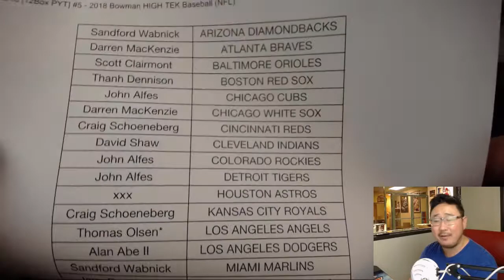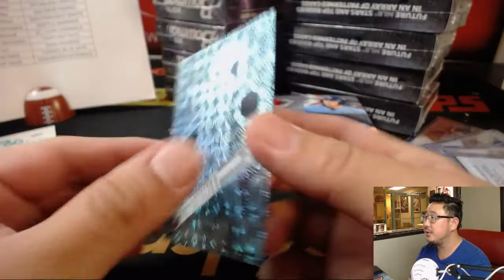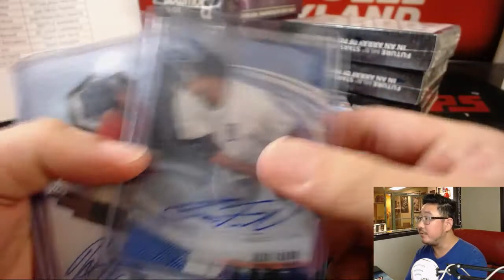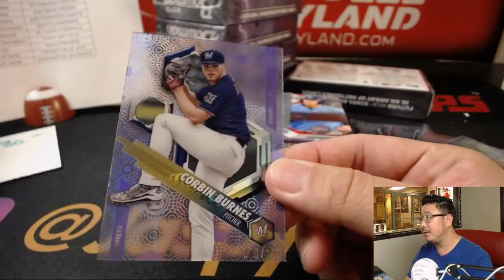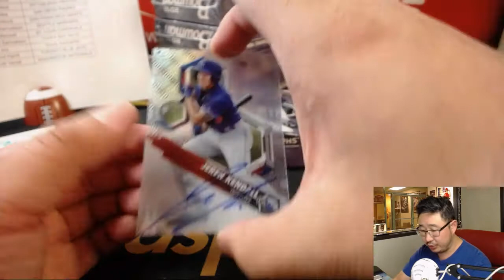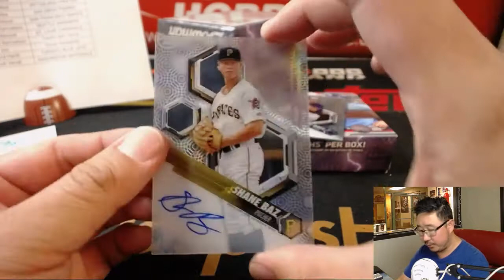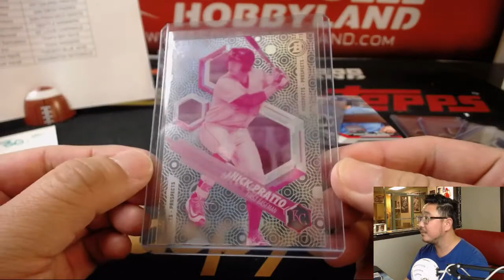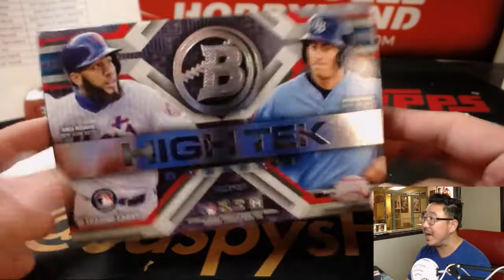Sa., 09/15/18 [12Box PYT] #5 - 2018 Bowman HIGH TEK Baseball (NFL)